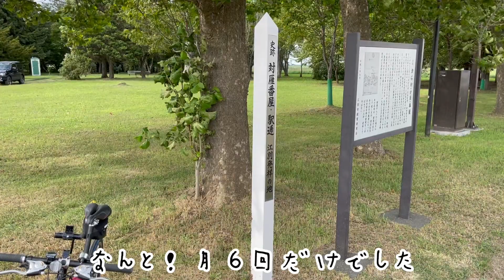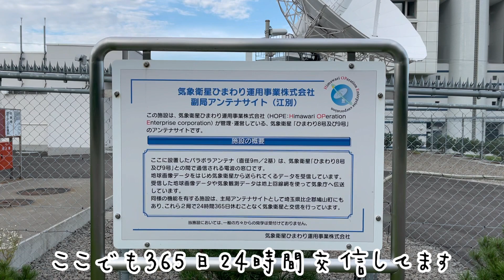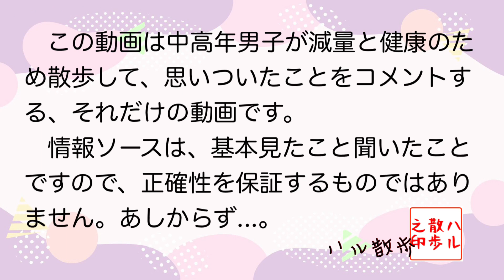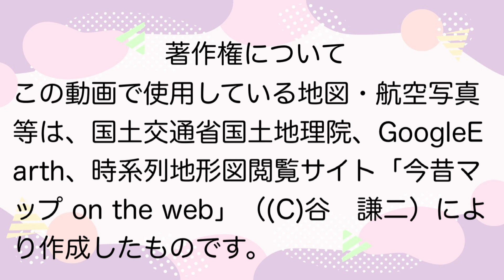【江別】昔はここにあったの？！郵便局や警察署・市役所はここにあったのか！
今回は江別市内の郵便局・警察署・市役所の今昔を探検します(^^)
江別郵便局の前身は意外なところにあった？
江別郵便局はなんと２回も引越してるよ！
今は国道沿いの警察署も、昔は意外なところにあったよ～
昔の市役所は迷宮のようだったみたい！シャレた洋館だった市役所ですよ。
江別ある国家的重要施設･･･気象衛星ひまわりが撮った画像を受信する施設が！